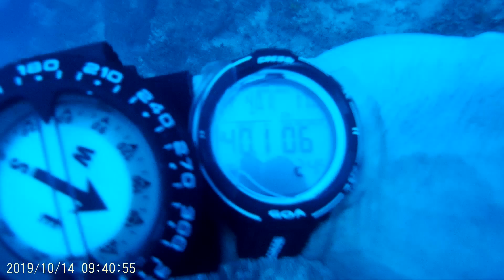Ras il Hobz, Middle Finger, Gozo, Diving in Malta | zemūdens niršana un daivings Latvijā un ārzemēs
Scuba diving in Ras il Hobz, Middle Finger, Gozo with Daivings.lv diving club. Diving is Fun! Mācies zemūdens niršanu un ceļosim kopā ar un daivingslv

Zemūdens niršanas ceļojums uz Gozo, Malta. Gozo sala ir viena no skaistajām vietām Vidusjūrā, video filmēja daiveris German. Ja interesē retrīts Gozo, piesakies brauksim atkal 2020. gada Oktobrī (var visi vecumi un apmācības līmeņi).

Ras il-Ħobż, otherwise known as Middle Finger, is best described as a huge column rising from the deep to end 8 metres below the surface. The narrow channel between this rock and the shore is 35 metres deep whereas on the seaward side, the bottom drops dramatically to 100+ metres. These features make this place a useful site for divers of all experience levels. A nearby plateau is just 5 metres deep, perfect for training or for making a prolonged decompression stop more interesting!

At 63 metres, technical divers can find a huge 3-prong anchor protruding out from the reef wall. The whole site is also excellent for fish life.